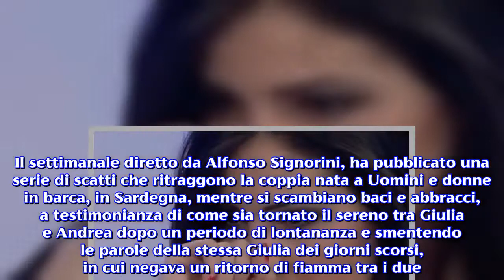Gossip U&D:Giulia De Lellis, furibonda dopo le foto hot in Sardegna, attacca sui social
Giulia De Lellis, dopo la pubblicazione delle foto a seno scoperto sul settimanale "Chi", attacca i paparazzi sui social network.Il settimanale "Chi" in edicola il 4 luglio, pubblica in esclusiva degli scatti bollenti  che ritraggono Giulia De Lellis e Andrea Damante durante un weekend romantico in barca in Sardegna. Le immagini testimoniano come tra la coppia sembri sia tornata l'armonia di un tempo, dopo che i due si erano lasciati qualche mese fa. Tra gli scatti pubblicati dal settimanale, ci sono delle immagini in cui compare la De Lellis in topless e che hanno fatto letteralmente infuriare la giovane romana. Giulia De Lellis furiosa per le foto in topless, attacca i paparazzi su Instagram. Il settimanale diretto da Alfonso Signorini, ha pubblicato una serie di scatti che ritraggono la coppia nata a Uomini e donne in barca, in Sardegna, mentre si scambiano baci e abbracci, a testimonianza di come sia tornato il sereno tra Giulia e Andrea dopo un periodo di lontananza e smentendo le parole della stessa Giulia dei giorni scorsi, in cui negava un ritorno di fiamma tra i due. Le immagini che hanno fatto infuriare Giulia De Lellis  sono quelle che la ritraggono in topless mentre è sulla barca in compagnia di Andrea e di alcuni amici. Le foto in questione, prima dell'uscita in edicola del settimanale, sono state postate su Instagram da Gabriele Parpiglia e in un batter d'occhio hanno fatto il giro del web, alimentando non poche discussioni. La reazione della De Lellis non si è fatta attendere e subito dopo la pubblicazione delle immagini ha postato delle stories su Instagram in cui attacca duramente i paparazzi, colpevoli, a suo dire, di aver scattato le foto e definendoli persone che non hanno rispetto e considerazione degli altri. Le reazioni dei fans dopo la pubblicazione delle foto hot. Dopo la pubblicazione delle immagini, sia Andrea che Giulia hanno voluto chiarire sui social la natura del loro rapporto.i Damellis hanno voluto smorzare l'entusiasmo dei loro innumerevoli fans, ammettendo la frequentazione ma ribadendo che non sono fidanzati. Dichiarazioni che hanno lasciato qualche dubbio in una parte degli utenti del web che vedono quanto sta accedendo in questi ultimi giorni in Sardegna come un modo per fare business. Un'altra parte dei followers, più legata alla coppia, ha espresso invece gioia per il tanto atteso ritorno di fiamma tra i due. Nonostante Giulia e Andrea continuino a sostenere di non essere fidanzati, le immagini pubblicate smentiscono le parole dell'ex corteggiatrice di Uomini e Donne di qualche giorno fa. L'estate è appena iniziata e sicuramente sentiremo ancora parlare di loro.